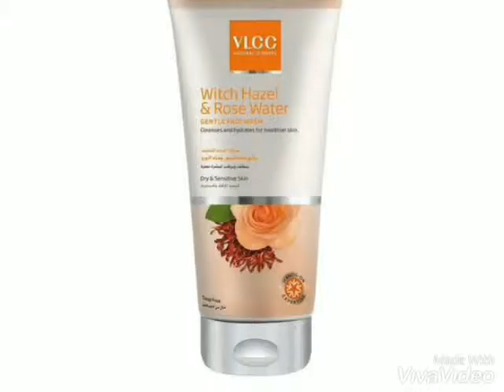Best face washes for dry skin in pakistan